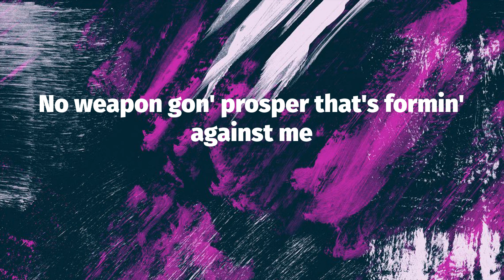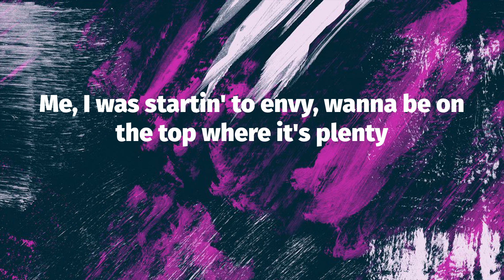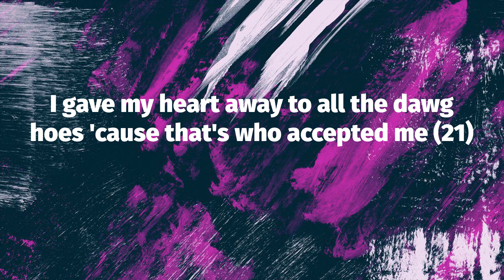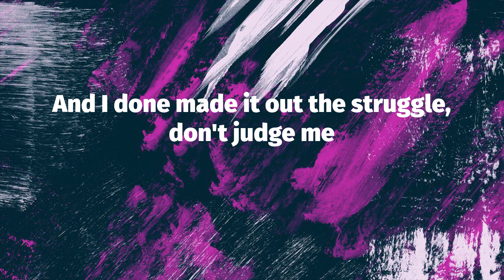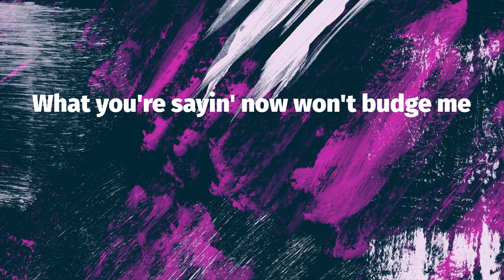J. Cole - m y . l i f e (Lyrics)